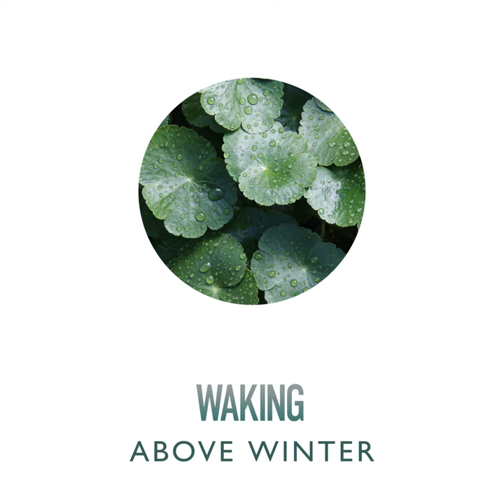Spinetail Butts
Spinetail Butts · Rain for Deep Sleep

Waking Above Winter Rain

Producer: Becky Henry
Composer: Becky Henry